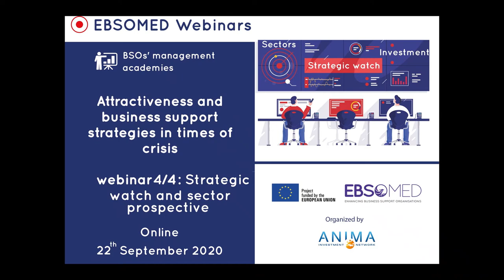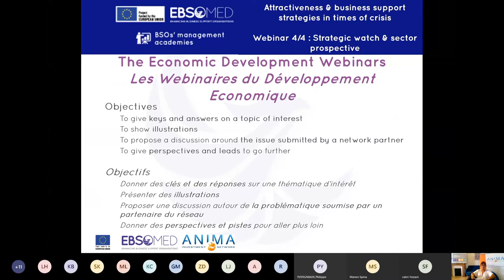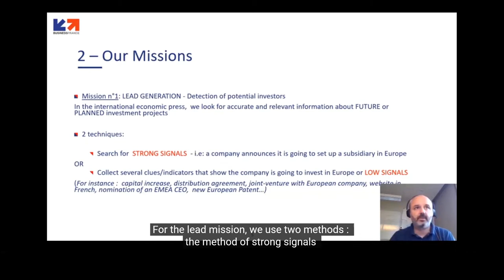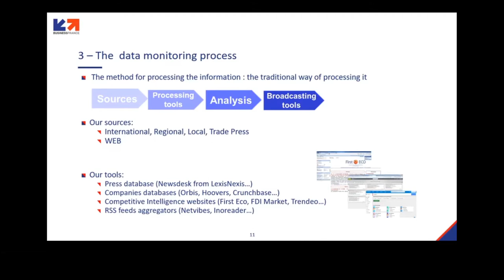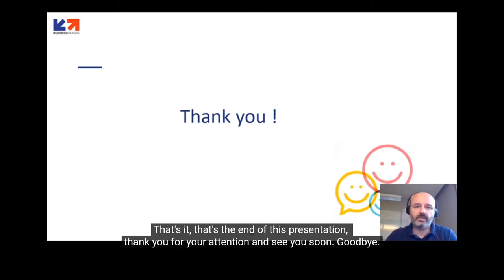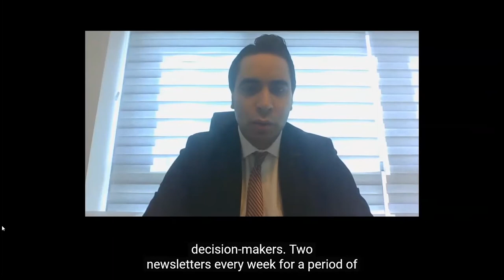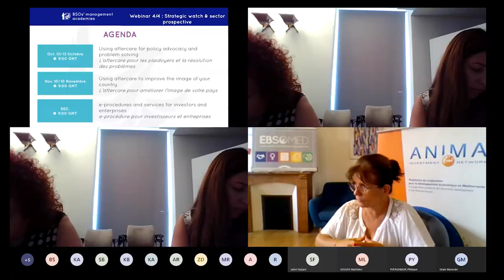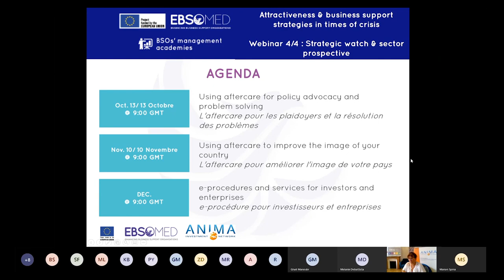Experience-sharing on strategic watch and sector prospective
In the framework of EBSOMED, ANIMA Investment Network implemented an Online BSO Management Academy under the theme «Strategic watch and sector prospective», on September, 22, 2020

The objectives are as follows:
- to give keys and answers on a topic of interest
-  to show illustrations
- to propose a discussion around an issue submitted by a member of the network
- to give perspectives and leads to go further

This webinar will feature experts and testimonials from support agencies for companies faced with this issue:

- 01:11​ Introduction by Lydie Cornand, Director IT and Educational Coordinator

- 09:07​ Best practices in strategic watch and sector prospective by Mathieu Leguay, Business Intelligence Department Invest Departmen, Business France (France)
- 10:52 Business France's "LEAD" and "OBSERVATORY" invest missions
- 13:26 Example of a Business France project detected thanks to a LEAD
- 15:19 Good practice | Using investment observatory data to set up a prospection strategy
- 16:32 The data monitoring process
- 20:50 The impact of Covid-19 crisis on Business France's missions
- 25:14 Q&A | Are there any existing tools not too expensive ?
- 29:54 Q&A | To evaluate the impact of the covid, you rather do a documentary work than an investigative work?

 - 39:07​ How the Tunisian Investment Authority implemented its monitoring unit by Ghali Manoubi, Head of Investment Policy and Reforms Division, Tunisia Investment Authority (Tunisia)
- 39:57 Strategic intelligence bulletins on investment and their areas
- 43:03 Experimental monitoring unit - technical cooperation assisted by Business France
- 51:34 Q&A | All these newsletters and watch reports, how are they accessible? What software do you use?
- 55:18 Q&A | How long does it take to set up and finalize the monitoring service?
- 58:35 Q&A | Has the TIA carried out a monitoring work on the impact of Covid-19 on investment in Tunisia?

- 01:01:12​ Aftercare at the service of attractiveness in Malta from Kurt Farrugia – CEO of Malta Enterprise (Malta)
- 01:02:30 A new round of support mesures : making funds available for entrepreneurship and assistance for business affected
- 01:03:44 Core objectives and strategy of Malta Enterprise
- 01:04:41 Good practice | Using technology to organize digital delegations
- 01:07:27 New economic niches and opportunities related to the Covid-19 pandemic

-  01:19:00 End of the webinar and next meetings

ANIMA organises regular experience-sharing webinars until the end of the year 2020.

To find out more about the EBSOMED project and the agenda of events, please

ANIMA Investment Network is a platform for economic cooperation between Europe, the Middle East and Africa. It deploys its engineering to create and implement initiatives to develop investment and business ecosystems favouring an attractive, sustainable and inclusive economy.